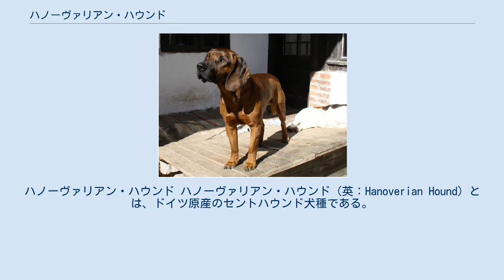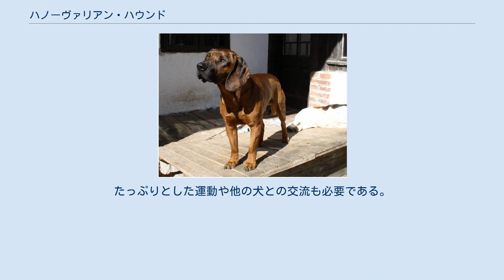ハノーヴァリアン・ハウンド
ハノーヴァリアン・ハウンド ハノーヴァリアン・ハウンド（英：Hanoverian Hound）とは、ドイツ原産のセントハウンド犬種である。
犬種名がよく似ている同国原産のバヴァリアン・ハウンドは本種の派生犬種である。
 1800年代頃にハノーファー地方の狩猟場の番人によって作出されたセントハウンドで、重量級だがそれほど大きすぎず、嗅覚と力強さの優れた犬種を目指して作られ、ブラッドハウンドなどを交配させて完成した犬種である。
傷を負った獲物の臭いを追跡する事が得意であるが、普通の獲物の臭いを追跡する事が出来る。
主にシカやイノシシなどの大型獣の猟に使われ、一回の猟で1〜2頭のハノーヴァリアンが使われる。
それは長いリードにつながれて獲物の臭いを追跡し、ターゲットを発見するとリードが外され、放たれる。
ハノーヴァリアンは臆することなく獲物に飛び掛り、吠えたりカミ止めを行って戦い、仕留める。
 もとから希少種で数が少なく、しっかりとした管理が行われていたため2度の世界大戦の戦禍を受けることはなく、頭数が減少することも無かった。
尚、本種はほとんどがドイツ国内の狩場管理人か森林警備員に飼われているため、ペットやショードッグとして飼育されているものはかなり珍しい。
そのため原産地外での知名度は低いが、FCIに公認犬種として登録されているため皆無というわけではない。
又、知名度の向上も兼ねて麻薬探知犬として使うように訓練を行う計画も存在する。
 非常にがっしりとした重量級の犬種である。
頭は大きく、胴は長いがやや短足である。
しかし、脚も筋肉質で太いためしっかり体を支えられ、とても抱っこできるような体重でもないため後天性のヘルニアにはかかりにくい。
垂れ耳・太い垂れ尾でコートはスムースコート、毛色はセーブルやブリンドル、ブラックがかった茶色など。
体高50〜60cm、体重38〜44kgの大型犬。
性格は大人しく従順、家族に対しても他の犬に対しても友好的で愛情深い。
猟犬としては勇敢で、非常に粘り強い。
知的で頭の良い犬種で、猟の事だけでなく普通のしつけの飲み込みも早い。
性格面も健康面も良いため家庭犬としても優秀ではあるのだが、ペットとしてあまり飼育されていないのはやはり40kgを超える体重がネックとなっているからである。
たっぷりとした運動や他の犬との交流も必要である。